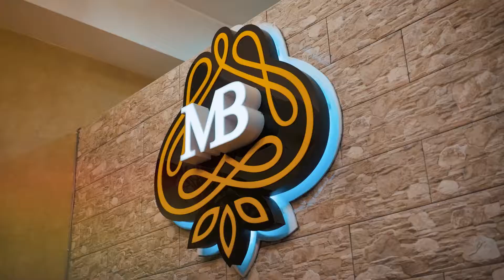ესთეტიკის სახლი MB